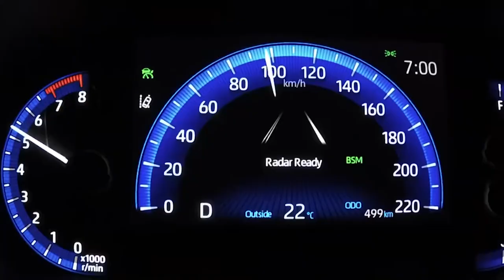Programa Bahia Motor 09/10/2021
Segundo o Inmetro, o Chevrolet Onix Plus é o carro mais econômico do País; Chega ao mercado brasileiro, três versões do BMW X3 híbrido plug-in; Peugeot anuncia ofensiva de elétricos com a Van e-Expert; Bahia Motor testou e aprovou o SUV Toyota Corolla Cross; Já está nas concessionárias, a edição especial Nissan Kicks XPlay e são conhecidos os candidatos ao título da Copa Truck de 2021.//